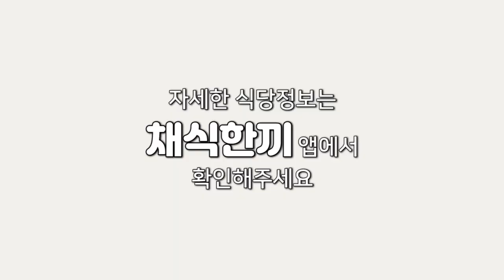두툼한 함박스테이크로 이대 맛집 평정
유투버 단지앙님께서 이대 베지베어에 방문했습니다.
식당에 관한 자세한 내용은 채식한끼 앱에서 확인하세요!

*비건 토마토스튜 변경사항에 관하여 안내드립니다. 영상을 찍을 당시, 3월까지 비건 토마토스튜를 판매할 계획이었으나 재료수급 등의 문제로 3월 8일 판매를 종료하였습니다.